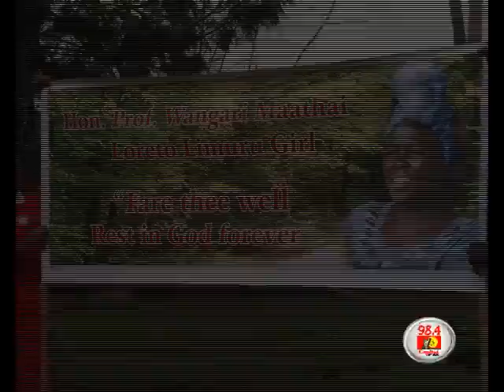Wangari Maathai send off